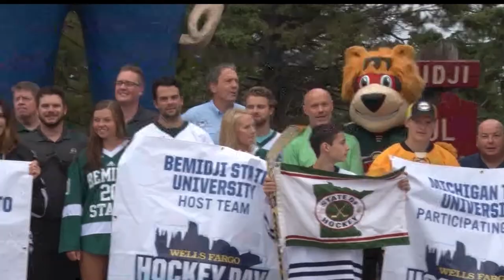Hockey Day MN in Bemidji Preview